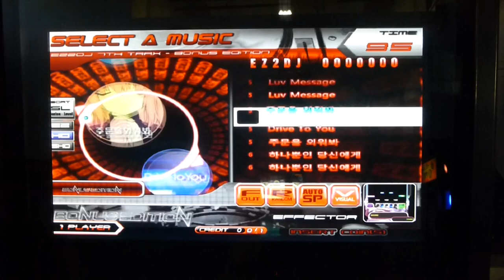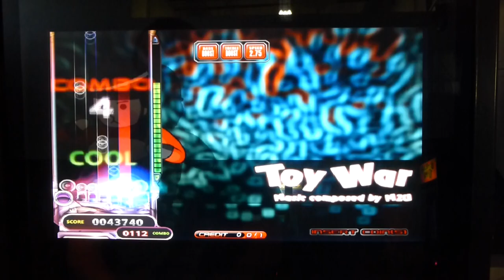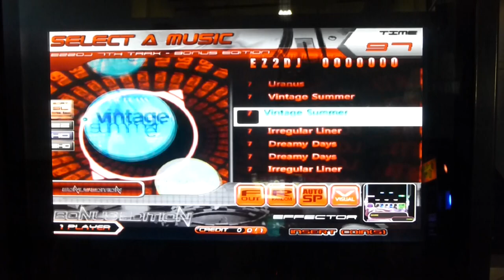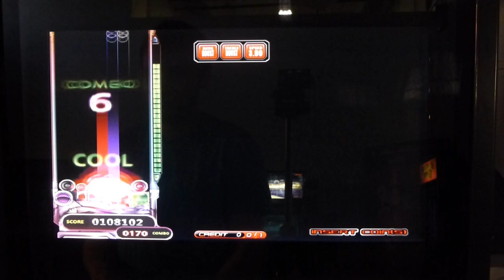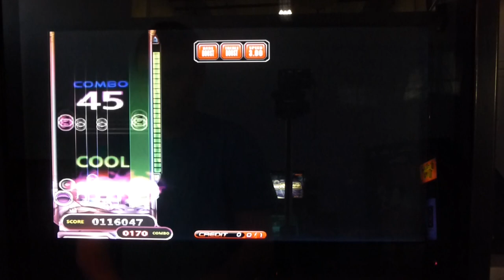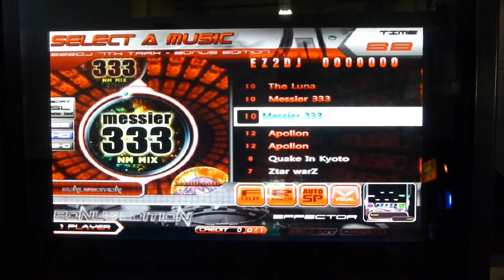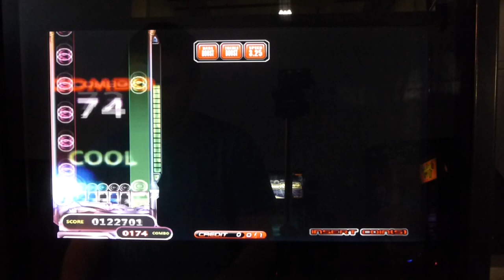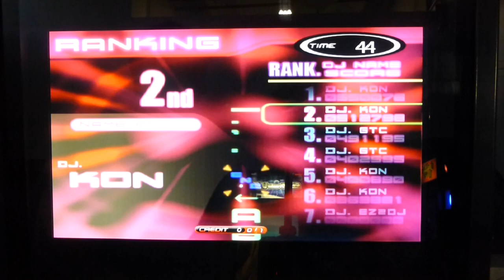Let's Play a full round of Ez2Dj Bonus Edition Revision A! (Street Mix)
Decided to upload a whole round of me playing ez2dj!  This was one of my first rounds ever on BERA so you can see I still have a ways to go to get better.  The pedal and holds still kick my ass :P

Song selection...
Song 1 - Toy War NM
Song 2 - RED 2008 NM
Song 3 - Wars of the Roses, 1455 NM